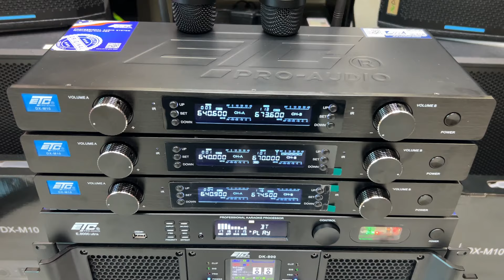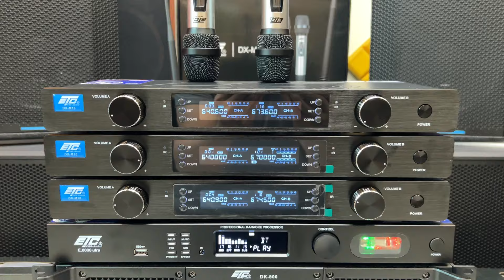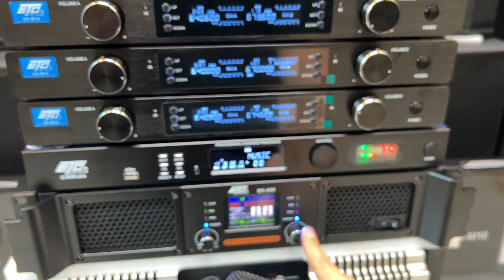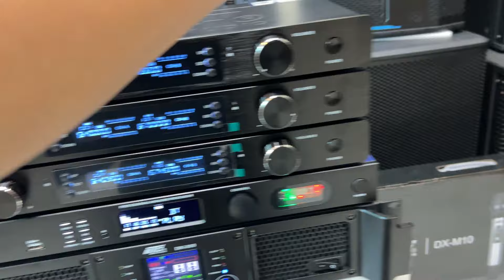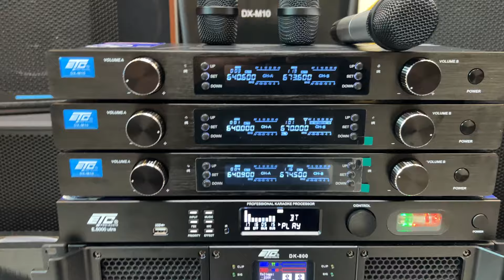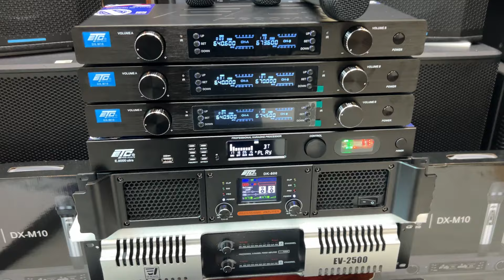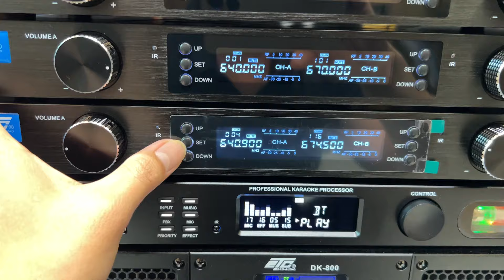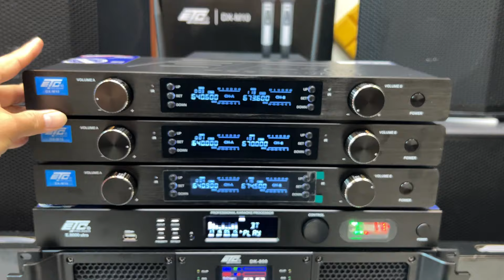Micro Mỹ ETC Siêu VIP Giá Rẻ - Mic DX-M10 USA Hát Karaoke Gia Đình, Sự Kiện Chuyên Nghiệp 0374684491